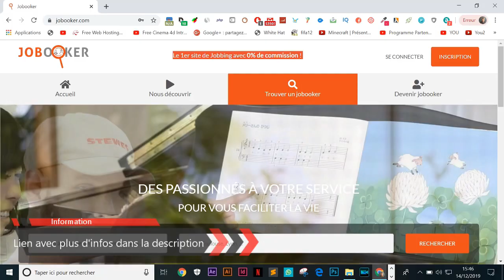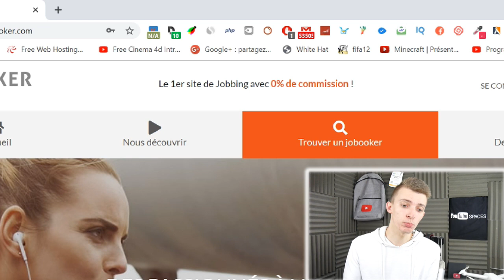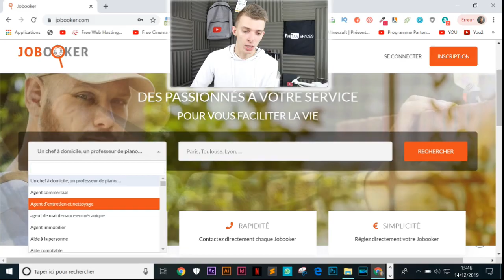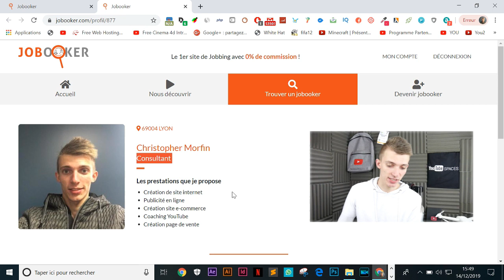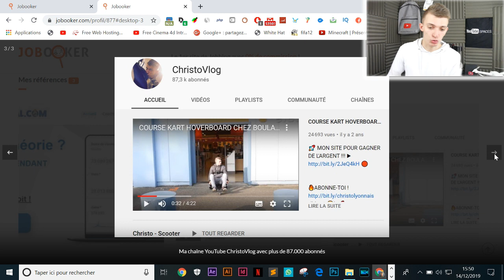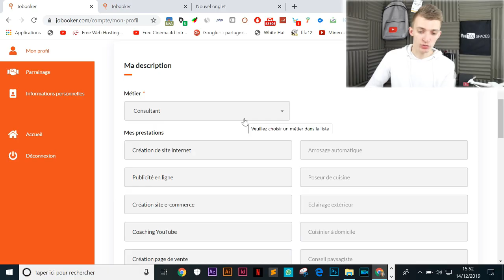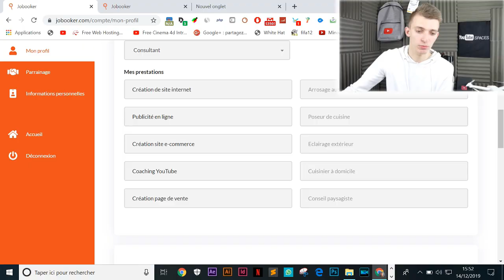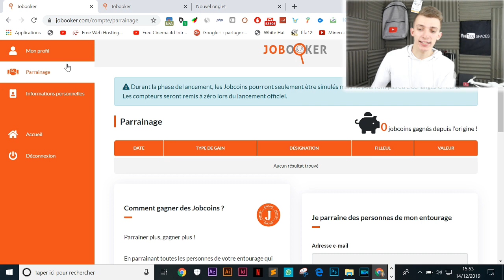GAGNER DE L'ARGENT AVEC INTERNET SANS INVESTISSEMENT ! JOBOOKER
Cette vidéo est en collaboration avec la marque Jobooker.
Comment gagner de l'argent sans investissement ? Voici la plateforme Jobooker ! Tu trouveras mon avis et une présentation de la plateforme.

Snap : ChristoLyonnais

Bon visionnage ! ;)